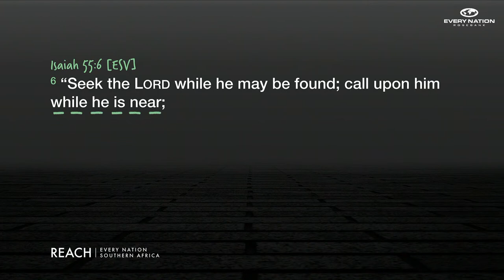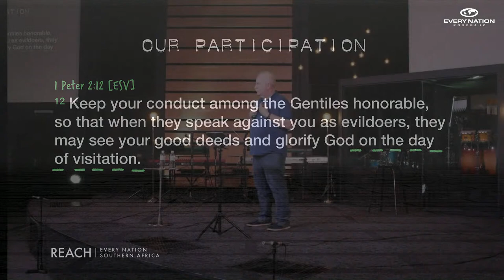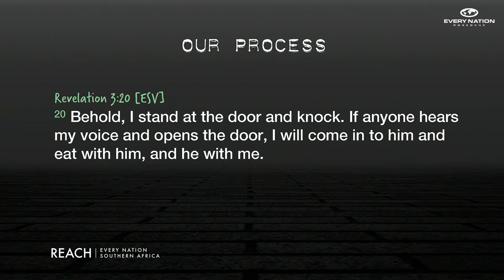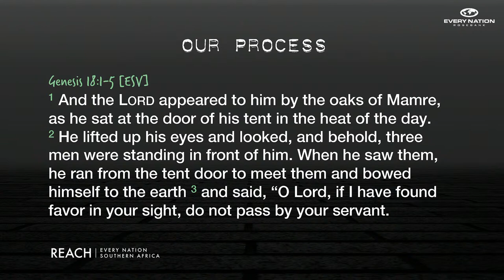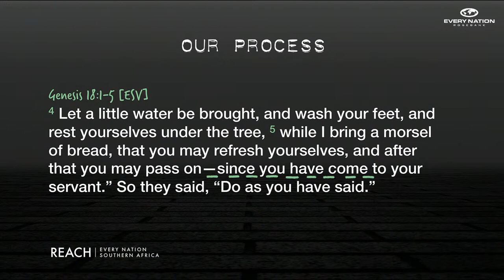Reach - Ps Jim Laffoon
Welcome to Every Nation Rosebank Church Online!

We pray that you are inspired through this service and we invite you to partner with us as we create a legacy that will HONOUR GOD, MAKE DISCIPLES & TRANSFORM NATIONS.

FIRST TIME?
We’re so glad that you tuned in!
If you’d like to know more about who we are or would like us to stay in touch, click to chat with Pastor Debbie on WhatsApp

If you want to join the ENR family then share your details with us by completing the online form

If you responded to the prayer at the end of the message, congratulations on taking your Next Step! Click on this link and someone will be in touch with you and we will send you more resources to help you on your journey

NEED COUNSELLING?
This has been a tough season to navigate. To request counselling click on the link and fill in this form. Our pastoral team will get in touch with you: